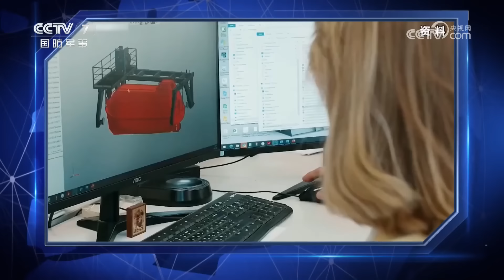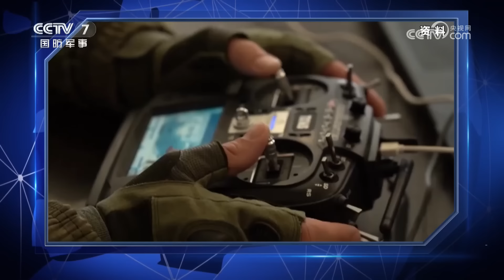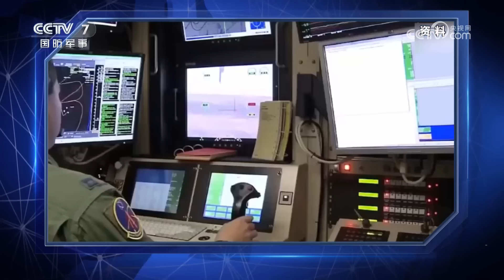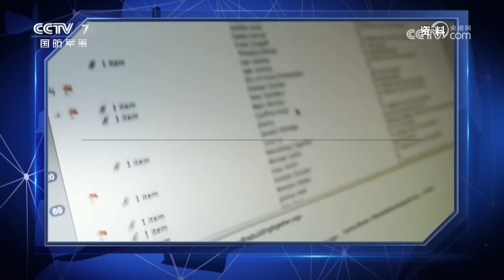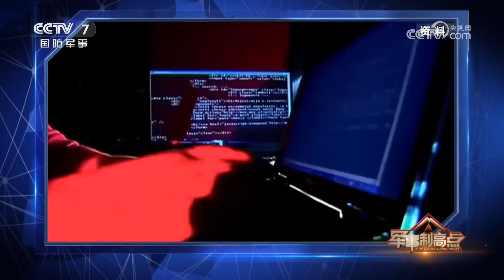乌声称无人艇集群“摧毁俄军舰” 俄首发击毁“海马斯”视频 「军事制高点 Military Commanding Heights」20240310 | 军迷天下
本期节目主要内容：乌声称无人艇集群“摧毁俄军舰”，俄首发击毁“海马斯”视频；Sora或助美军布局生成式AI，美西方利用AI操盘俄乌冲突；英媒声称获取俄“机密文件”，普京：西方威胁带来核战的“真实”风险。